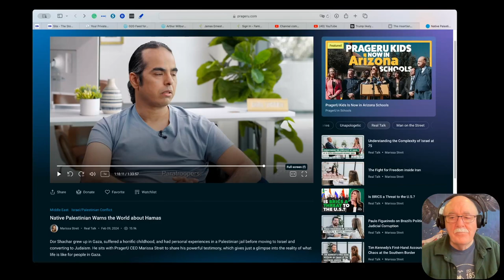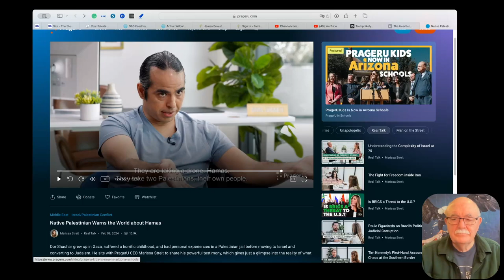Palestinian Converts To Judaism, Warns The World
This is an hour-and-a-half interview with a Palestinian Muslim who has converted to Judaism and become an Israeli. He is now in America warning about a coming attack by jihadis.